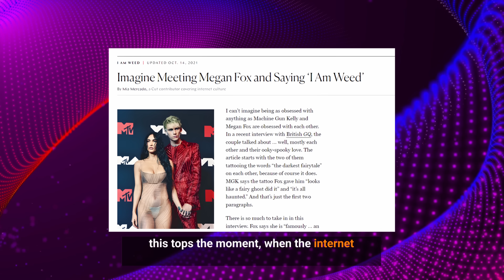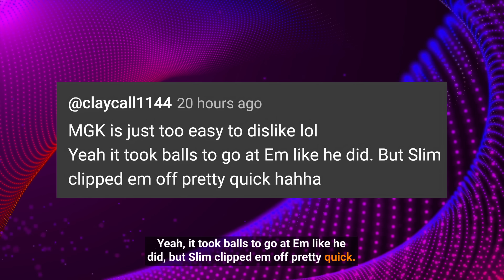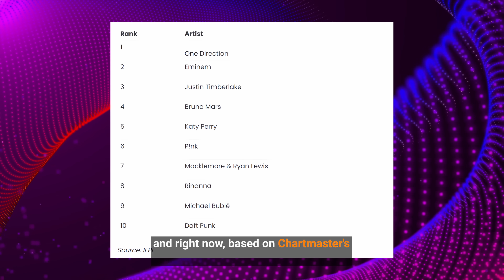“What an Absolute BUM” F1 Fans SLAM MGK Over Awkward Interview, Eminem MMLP2 Turns 10, 50 Cent